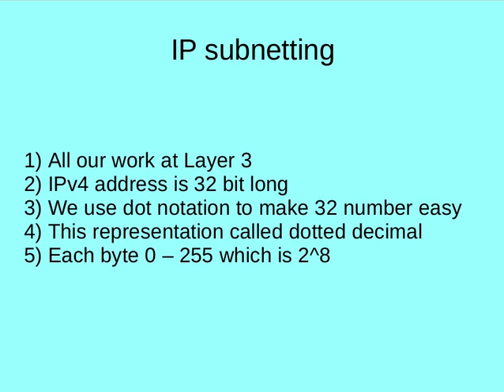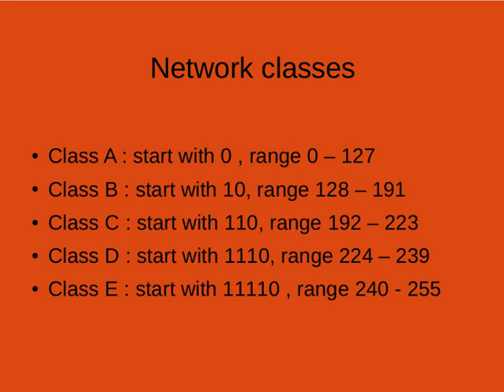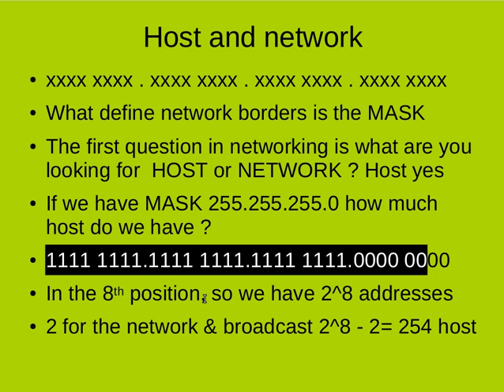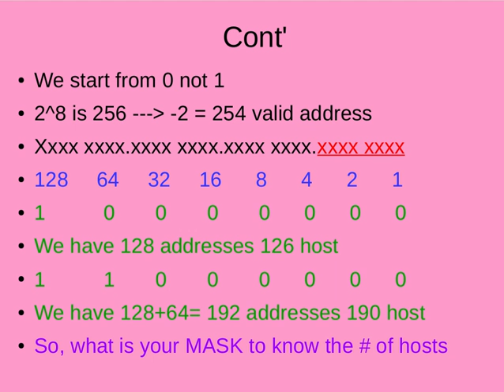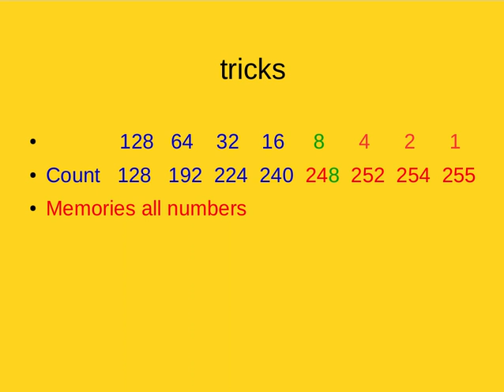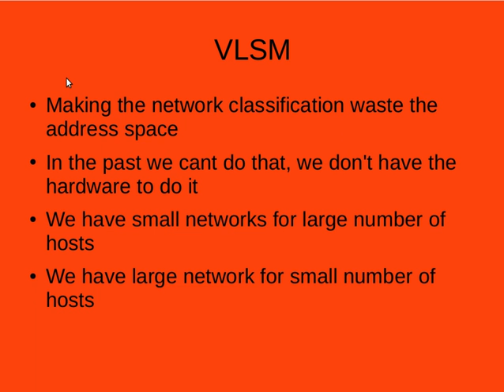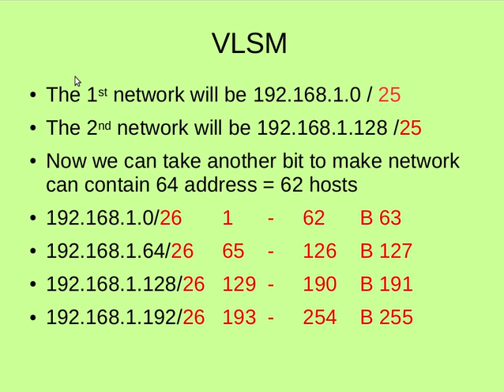VLSM part 1